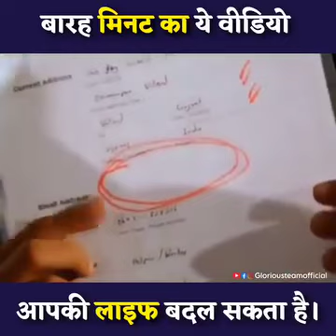12 मिनट ये आपकी लाइफ बदल सकता है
12 मिनट ये आपकी लाइफ बदल सकता है